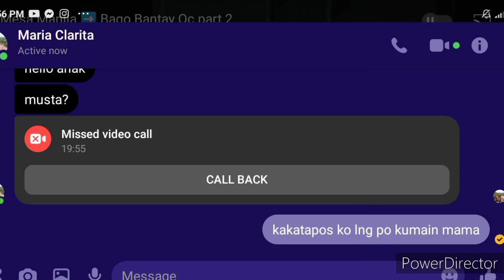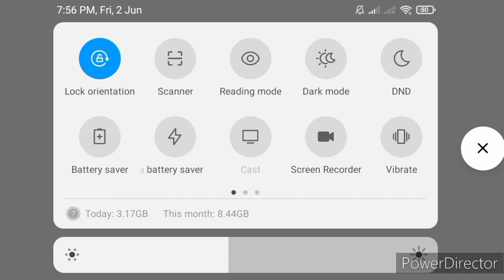Jose Abad Santos joyride from Divisoria ➡️ Rizal Avenue